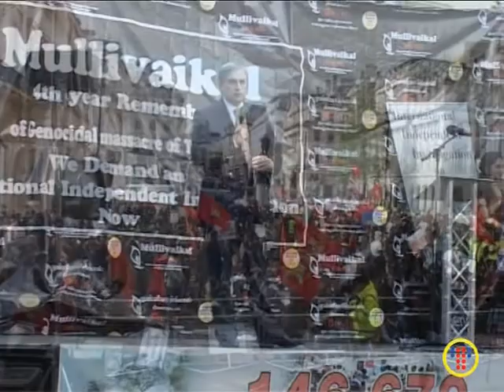Lee Scott MP